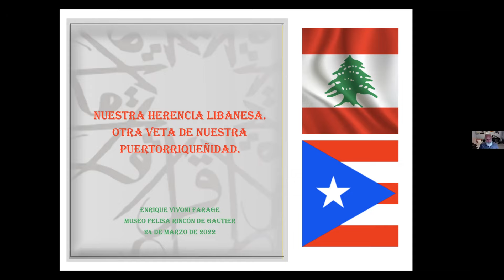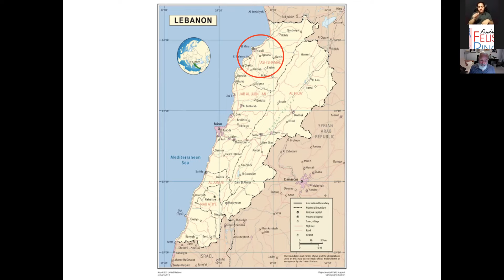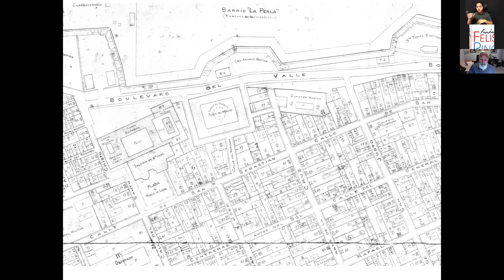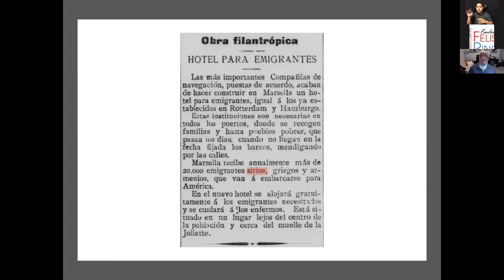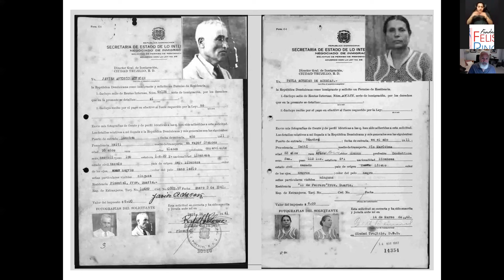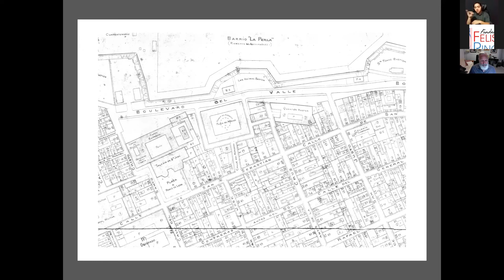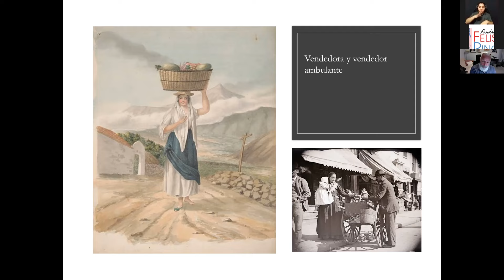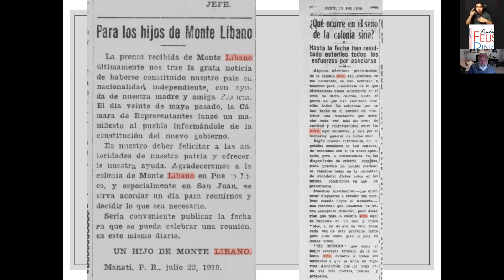Nuestra herencia libanesa, otra veta de nuestra puertorriqueñidad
Los primeros libaneses llegaron a Puerto Rico en 1882, los últimos documentados en el en nuestra investigación, en 1965. La gran mayoría de la emigración ocurrió entre los años 1900 al 1920 cuando un 63% de los libaneses documentados llegan a nuestras costas.
En Puerto Rico los libaneses se asentaron en varias ciudades. Las tres ciudades preferidas por los emigrantes fueron: Mayagüez, Ponce y San Juan (Viejo San Juan y Santurce).
Aunque estos inmigrantes nunca perdieron contacto con el Líbano, en Puerto Rico se asimilaron a la “modernidad” criolla. Las generaciones subsiguientes se identificaron con lo puertorriqueño participando en todos los aspectos sociales, culturales y profesionales. Sin embargo, algo los ataba a la tierra de sus ancestros: la cocina